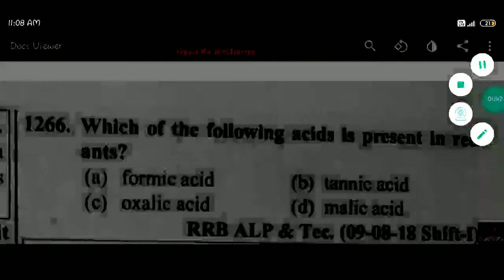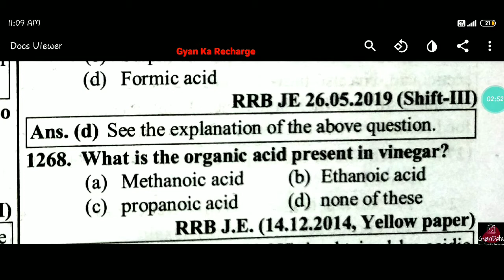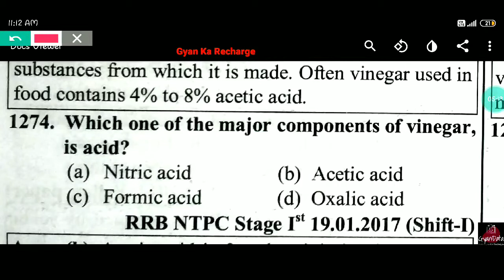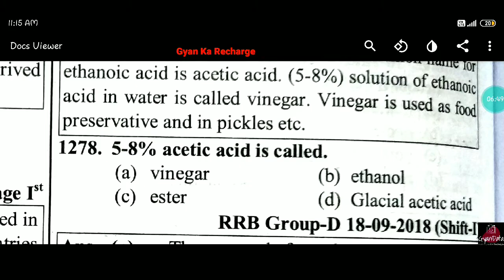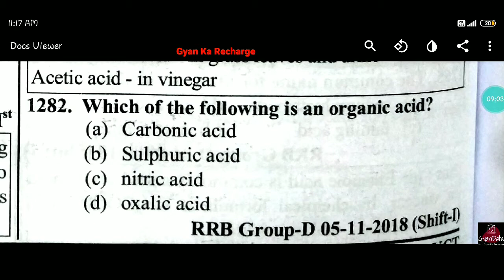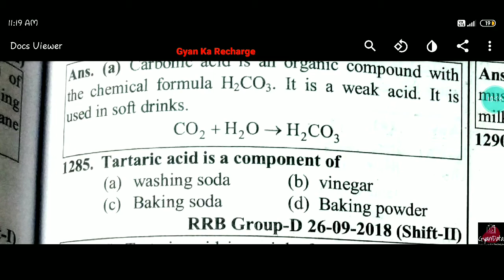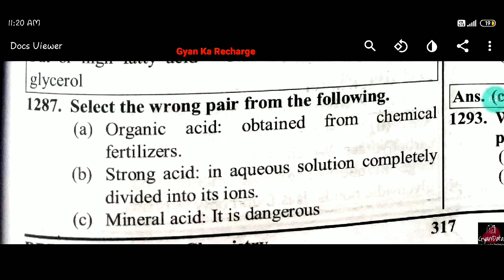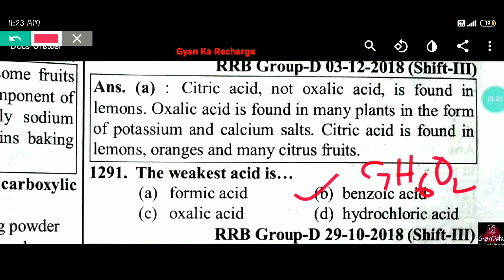Youth Chemistry in english | Youth science book in english 1 Youth Genreral Science English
youth physics book

youth physics numericals

youth physics  classes

youth physics light

youth science group d

youth general science book

youth competition general science
book review
youth publication general science
book
youth competition times general
science book

youth general science solution

youth general science

book review
book
science book

rrb general science youth competition
Youth Competition Physics (YCT)   RRB